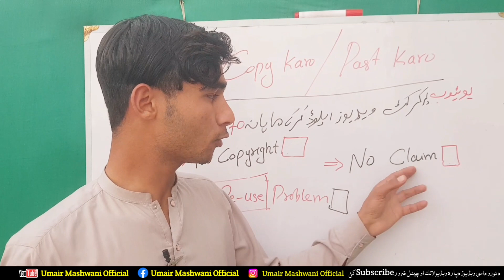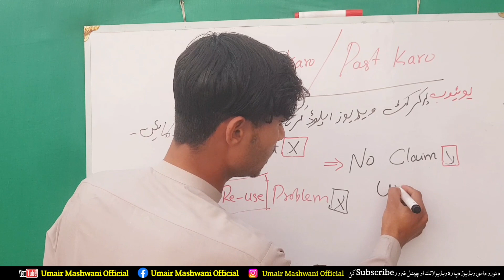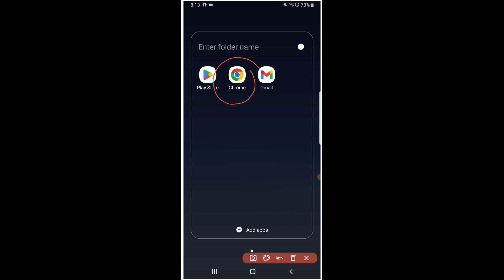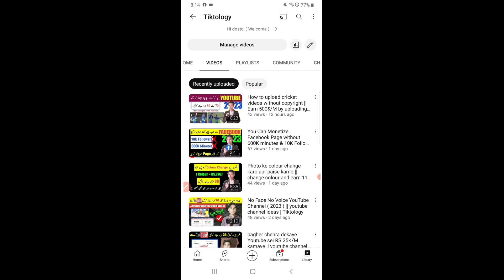Cricket Videos Upload kai aw RS.70K/M oghte || کرکٹ ویڈیوز اپلوڈ کئ روپئ وگٹئ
◇ Zama sara da khabaro dafara taso mata Facebook page ke msg kwle she shukrya.